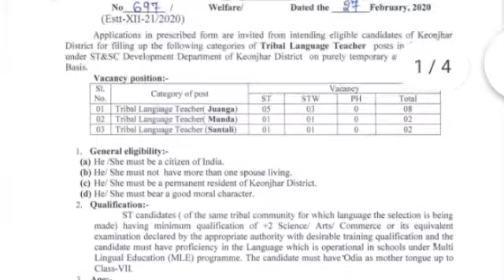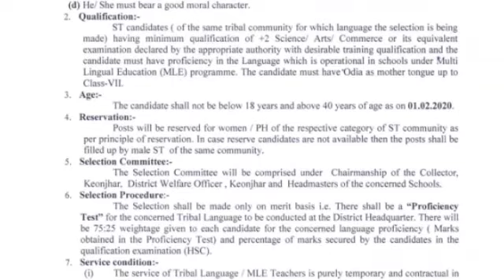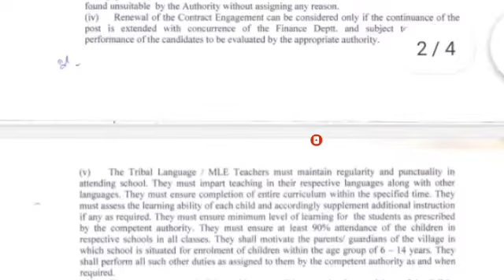ST & SC Development Section recruitment 2020 ll odisha tribal language teacher notification ll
Odisha latest Job Vacancy notification from tribal language teacher 2020 How to apply notification details about this video
Odisha Job
Latest Job Vacancy 2020
Apply teacher Job vacancy
Tribal teacher Job vacancy
Keunjhar district tribal language teacher 2020
ST SC Development Section recruitment process odisha
Latest New govt job vacancy Odisha